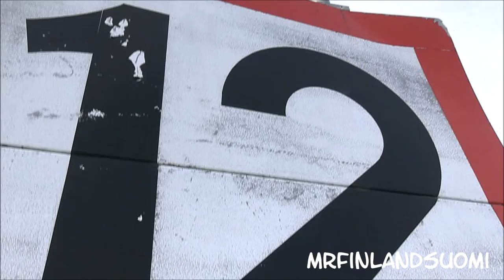Finnsirius At Långnäs Maiden Voyage 15 September 2023 Finnlines